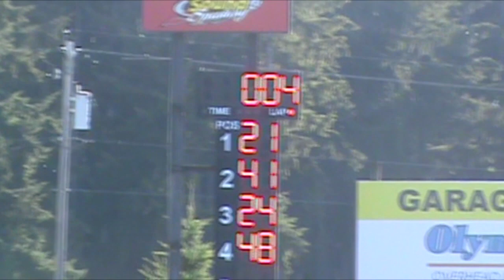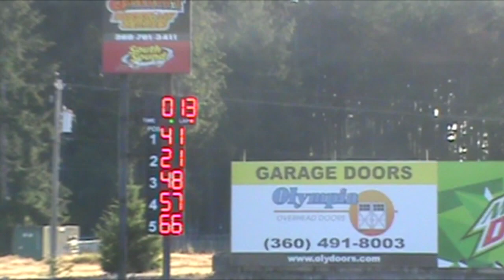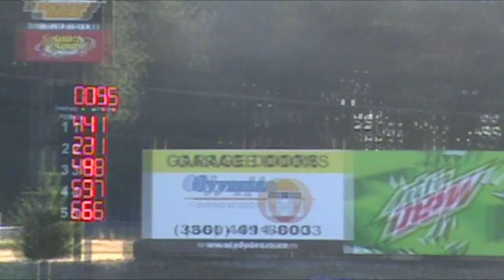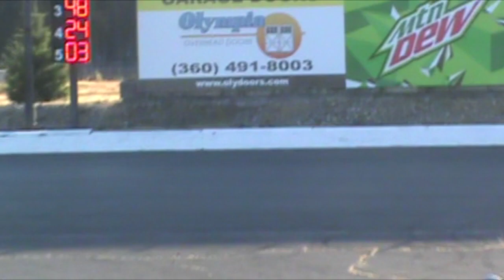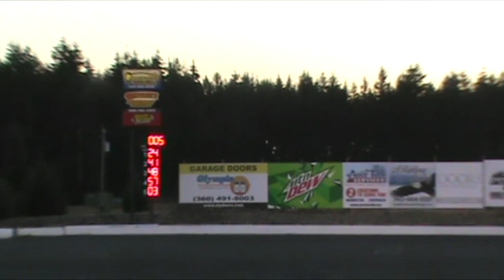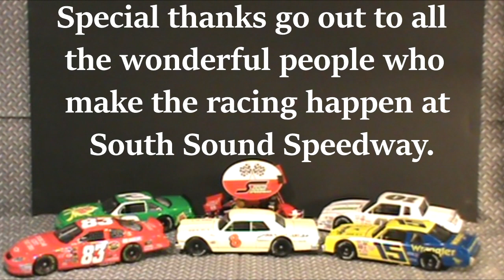Hinkle Homes Hobby Stocks at South Sound Speedway on 23 July 2022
The Hinkle Homes Hobby Stocks raced at South Sound Speedway on 23 July 2022 with double main events and a trophy dash. Enjoy..